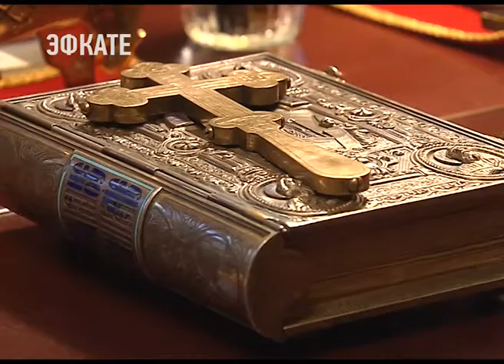Митрополит Екатеринодарский и Кубанский Исидор отметил тезоименитство . Новости Эфкате Сочи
Это день памяти своего небесного покровителя Исидора.

Полвека назад Николай Кириченко, так в миру звали Владыку, принял духовный сан и вместе с ним новое имя в честь священномученика Исидора Юрьевского. Поздравить митрополита  приехали глава региона Вениамин Кондратьев и председатель ЗСК Юрий Бурлако. Губернатор края поблагодарил владыку за его ежедневный труд, службу на благо жителей региона.

Уже много лет Владыка Исидор является главным духовным лицом Кубани. С его именем  связывают укрепление православия в регионе. Вениамин Кондратьев также поздравил митрополита с назначением его на пост председателя Высшего общецерковного суда Русской православной церкви. Отметив, что это доверие и оценка его высокой деятельности.

Сочи. Новости.
Телеканал Эфкате.